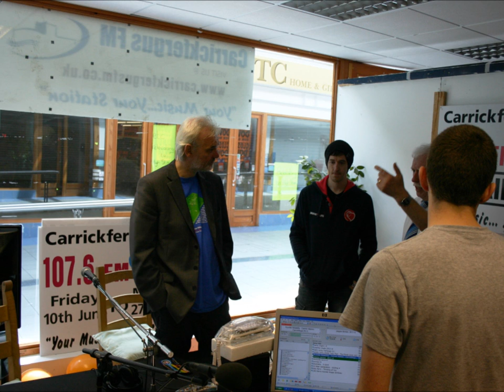Tim McGarry interview - Carrickfergus FM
My interview with actor / comedian Tim McGarry aka 'Da' from BBC TV series 'Give My Head Peace'